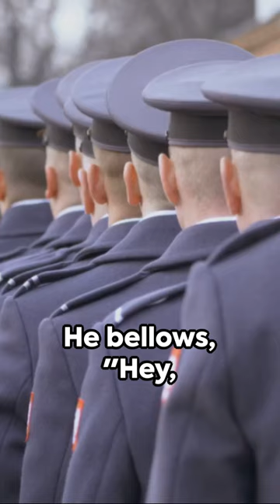The Sergeant Major's Surprise 🧒🏛️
"Prepare for a military mix-up with a humorous twist in our latest YouTube Short! 🚨🤣 When a sergeant major enforces his strict naming policy on a new recruit, he's caught off guard by a name that challenges all the rules. Watch as this no-nonsense leader navigates the tricky waters of military formalities with a Soldier whose name is anything but ordinary. 📛💼

This short story of "John Honey" and the sergeant major will have you laughing out loud as it showcases the unexpected moments that can occur even in the disciplined structure of the army. It's a perfect blend of military life, humor, and the importance of names in shaping interactions.

👍 If this gave you a good laugh, don't forget to LIKE, SHARE with friends in and out of the service, and SUBSCRIBE for more entertaining shorts that bring humor to uniform!